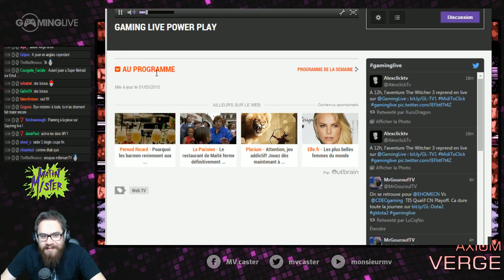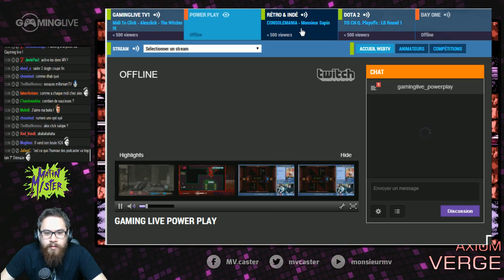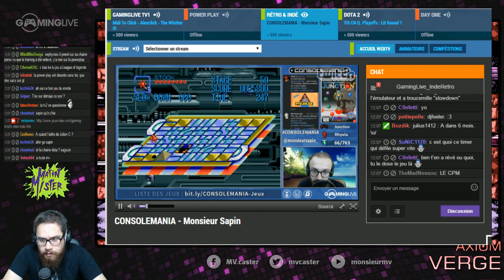Matin Mister - EP 007 - Axiom Verge (3/3)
La matinale de mistermv ! Du speed run, du let's play, de la musique et de la merde en boîte. On se réveille en douceur avant de lancer les grilles des Web TV !